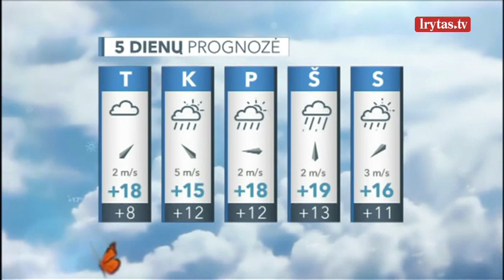Kalendorinė vasara gręžiasi rudens link: orai pamažu darosi vėsesni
Ne tiktai kalendorinė vasara gręžiasi rudens link, bet ir orai pamažu darosi rudeniški. Tiesa, gamtoje tokių ryškių rudens pradžios požymių dar nėra. Praėjusią savaitę didžiausias siurprizas buvo vėjo audra pajūryje, kuri stiprumu prilygo rudens ar žiemos audroms.